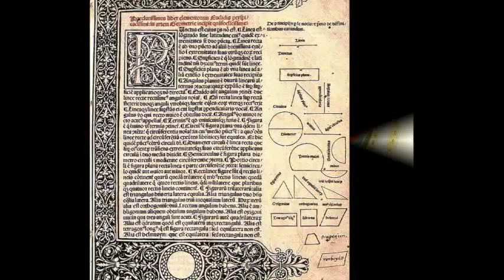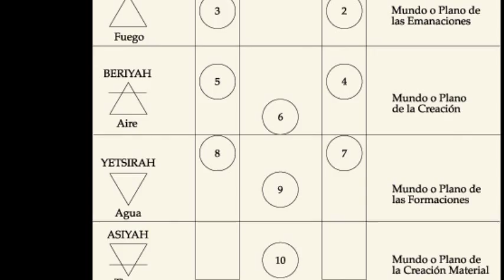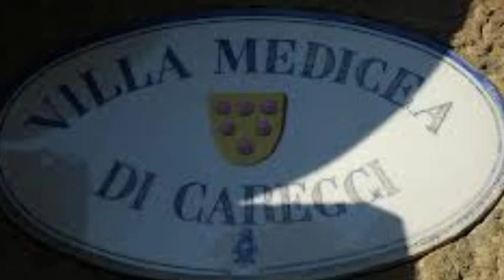Marsilio Ficino y Lorenzo de Medici en la Academia Platónica de Florencia